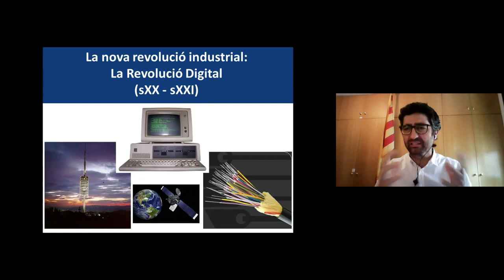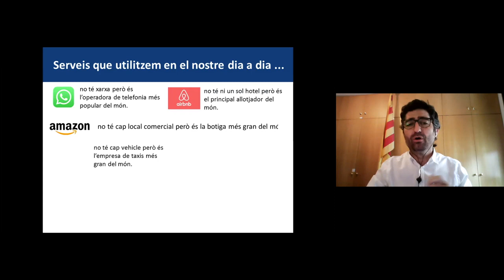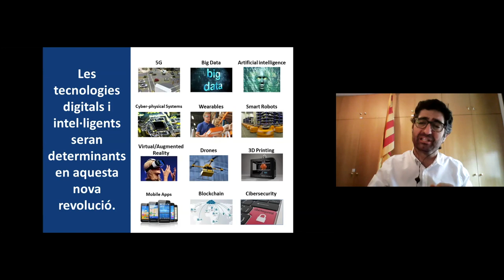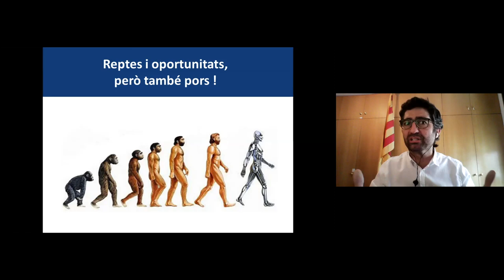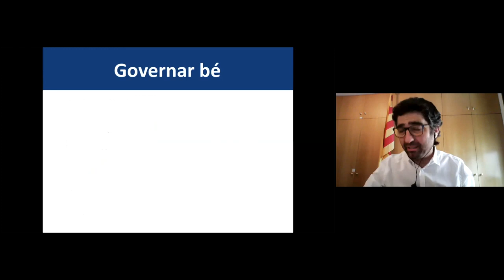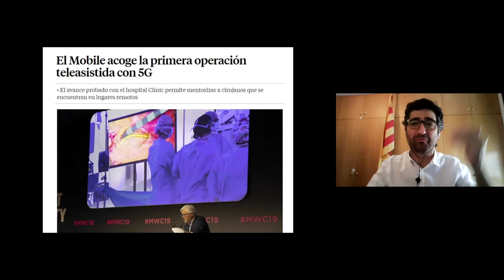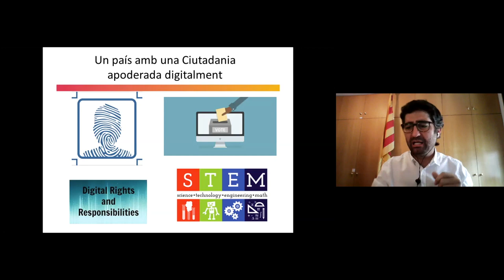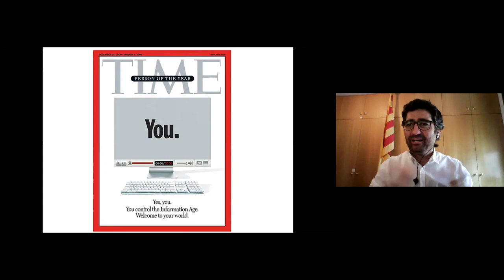AVUI ÉS DEMÀ La crisi com a revulsiu de canvi. "La transformació digital de la societat i el sector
AVUI ÉS DEMÀ La crisi com a revulsiu de canvi. "La transformació digital de la societat i el sector productiu" per Jordi Puigneró" Les respostes de a les vostres preguntes o aportacions @cridanacional